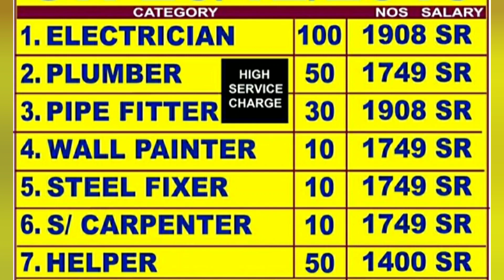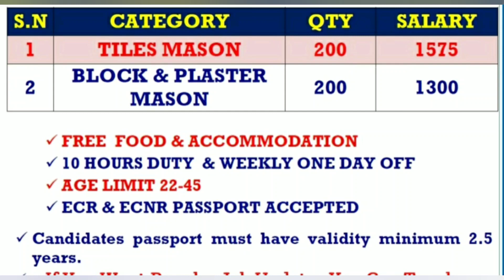Latest jobs saudi and dubai, interview in KOLKATA and TIRCHY.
Free oil and gas jobs for SAUDI ARABIA, FREE shutdown jobs saudi, good salary free food.

Free free free jobs for you, OMAN free shutdown jobs, large number of vacancy, direct interview.

Hotel and catering staff jobs in Saudi, all catering staff vacancy with salary details, ksa new jobs.

Good news for Helpers, HELPERS JOB IN DUBAI, BISMI supermarket job dubai, helper job in DUBAI.

Free Gulf jobs, No service charge, free jobs Saudi and UAE. Large vacancy, direct interview in India.

Free recruitment for OMAN, free jobs oman, BEC free requirements, large vacancy, free visa free food.

CV selection jobs, CV selection for Dubai Iraq and Saudi, large number of vacancy, excellent salary.

Freshers Super job offers in Saudi, Bike delivery boy jobs for Indian license holders, hurry up. Saudi jobs, bike delivery boy jobs.

Free jobs for gulf, saudi free recruitment jobs, large number of vacancy, excellent salary and OT.

Multinational company jobs in Saudi, large number of vacancy in saudi, saudi jobs salary 40k to 80k.

Free jobs SAUDI and OMAN,gulf oil & gas jobs, free gulf jobs, shutdown oil and gas jobs.